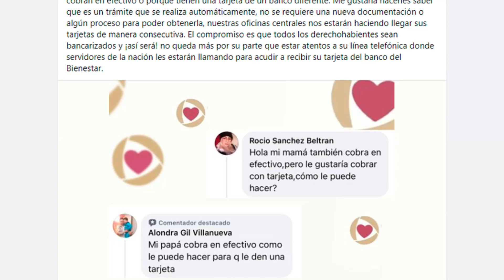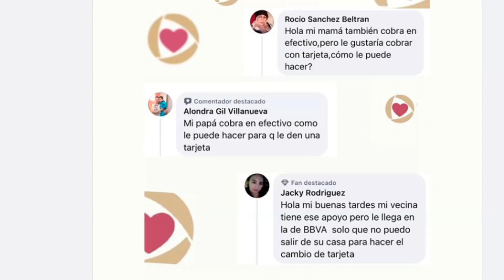tarjeta bienestar ¿Cómo obtener o tramitar? adulto mayor pensión bienestar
no tienes la tarjeta bienestar y te has preguntando como obtenerlo o tramitarla bueno aquí te aclaramos si te tramita o como se obtiene.